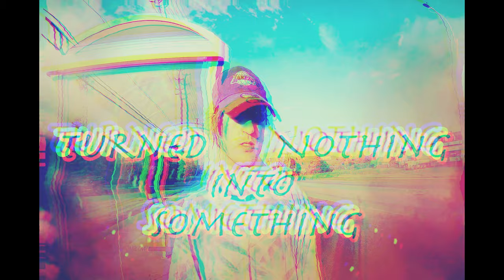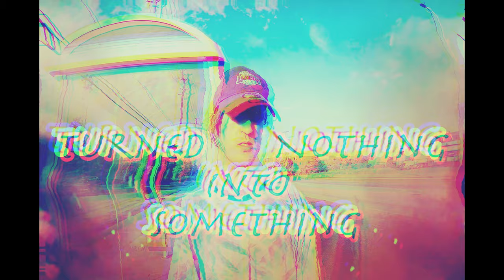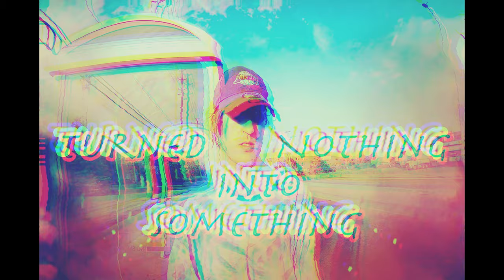Frosst T. - Turned Nothing Into Something (prod.DJ DopeyTooSICK)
Beat produced by: (prod. DJ DopeyTooSICK)👾
Produced by: (prod. DJ DopeyTooSICK)👽

Youtube: Frosst T. , Northside416, DopeBoyTooSLICK